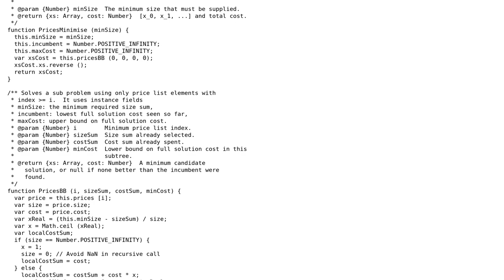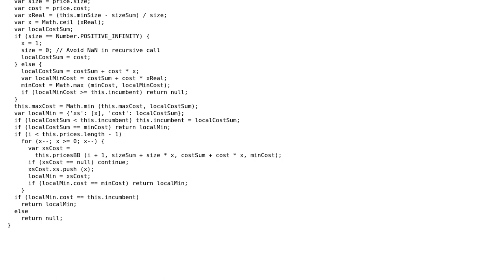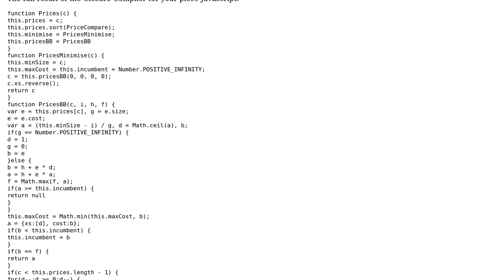Code Review: Branch-and-bound based IP solver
With thanks & praise to God, and with thanks to the many people who have made this project possible! | Content (except music & images) licensed under CC BY-SA | Music | Images & others | With thanks to user Jamal user David d C e Freitas user Arne and the Stack Exchange Network Trademarks are property of their respective owners. You are responsible for your own actions.